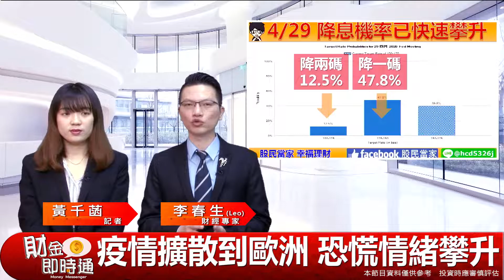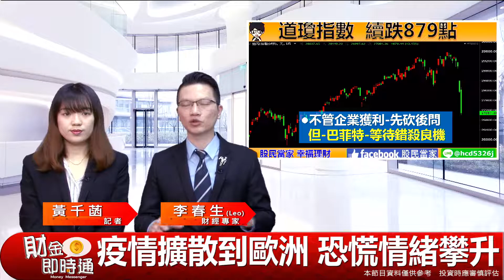財金即時通-20200226【LEO】／歐洲恐慌蔓延 台股伺機而動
［歐洲恐慌蔓延 台股伺機而動］
不只義大利🇮🇹
克羅埃西亞、伊朗也淪陷！😱
不過疫情是一時的
大家還是要把握獲利成長企業股💪
👀趁台股拉回找買點啊！
🔥來哦！快來加入【股民當家】Line群組！